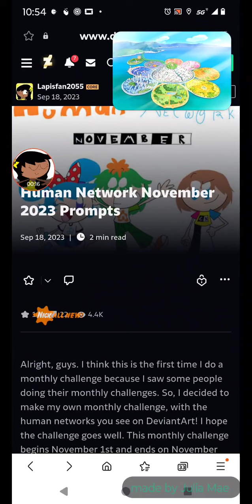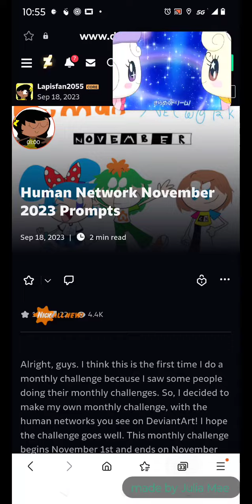human Network November 2024!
alright, cuties. I'm going to make a human Network November 2024 for lapis now.
after that, things are going to get cartoon-y here.